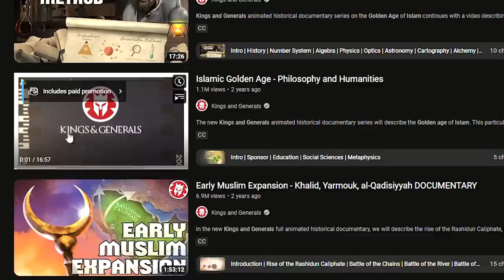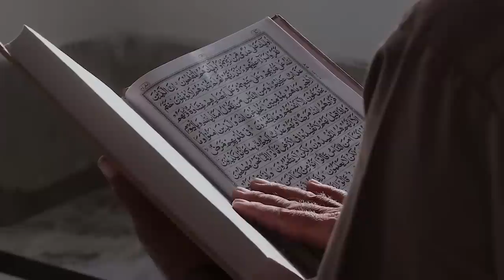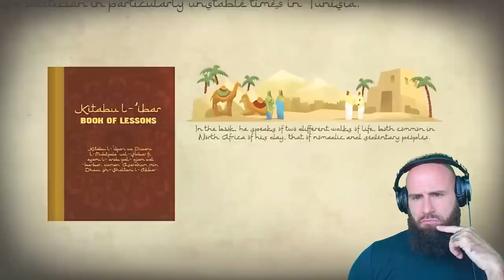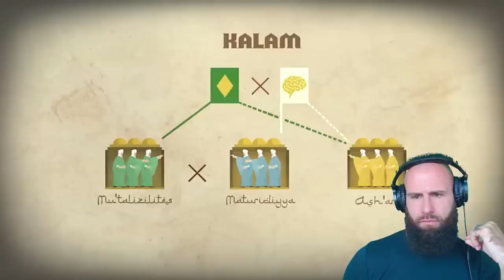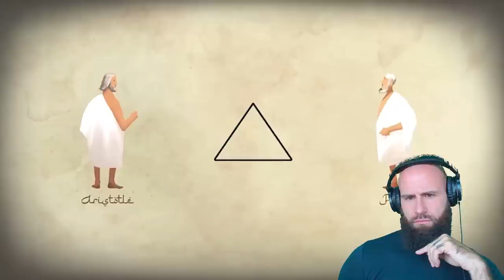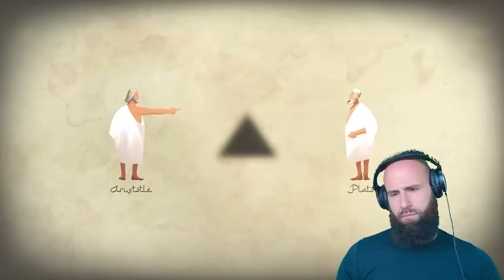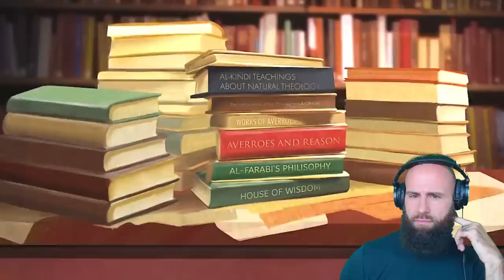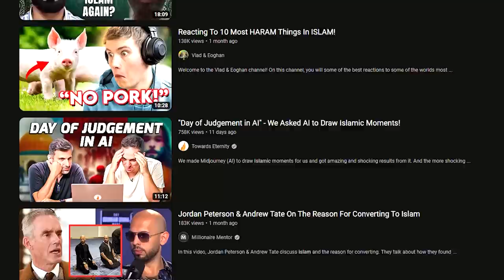Will The Islamic Golden Age RETURN? (Let's make it Happen!)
Original Description:
The new Kings and Generals animated historical documentary series will describe the Golden age of Islam. This particular video will cover the philosophy and humanities of the caliphate.

Can We Bring Back The Islamic Golden Age? I believe So! The Great Muslim Thinkers, Philosophers and Theologians surely did something right! Where did they Go Wrong? Why did the Islamic Empire Fall? Can It rise again back to it's Glory?

God bless!